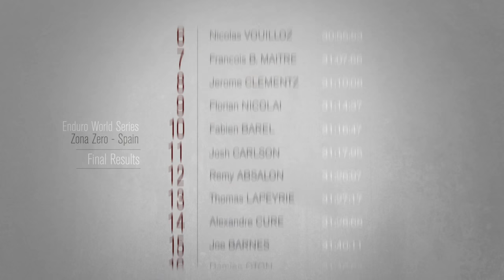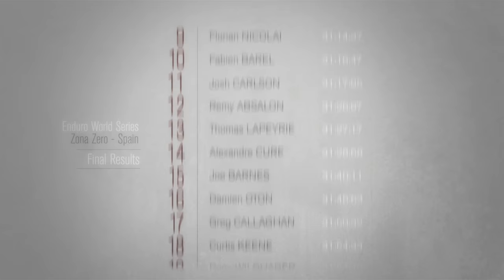The Time Has Come | On Track With Curtis Keene: S2E8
A rider can control their training, they can control their bike set-up - but try as they might, a racer cannot control the clock.  Race # 8 of the Enduro World Series in Zona Zero, Spain once again reminds us of how competitive the sport of mountain bike Enduro has become.  With minuscule amounts of time separating the riders from either a podium position or being an "also-ran", the racers are forced to put aside the weather, the crashes and the abuse of their machines to push as hard as they can to make the clock stop.

Curtis Keene     @curtiskeene     @iamspecialized

Anneke Beerten     @annekebeerten
Enduro World Series     @world_enduro